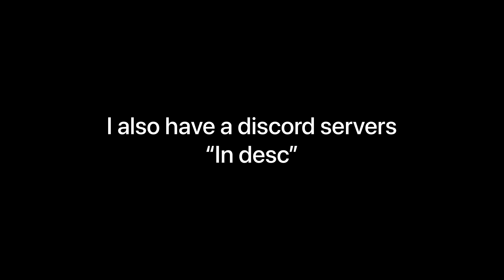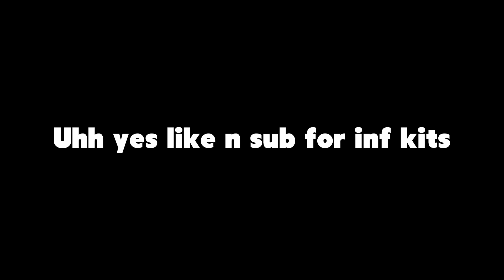1# Best Bedwars Phone Player 📲(Roblox Bedwars Gameplay)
He was toxic after I killed him.
Roblox Bedwars toxic player.